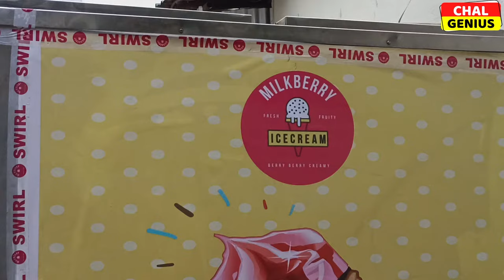INSIDE FACTORY ll How to start ice-cream making business